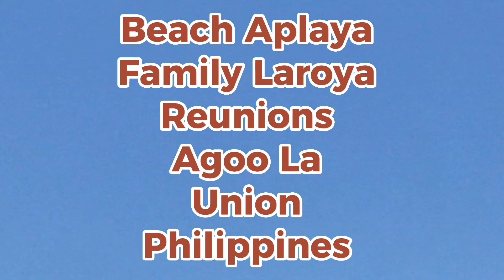Beach 🏖 Aplaya Family Laroya Reunions Agoo La Union Philippines